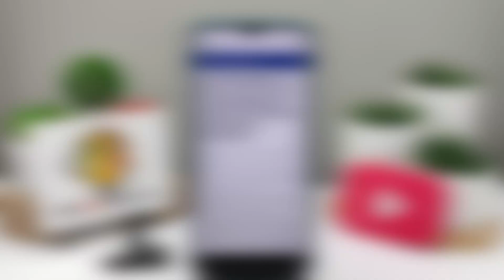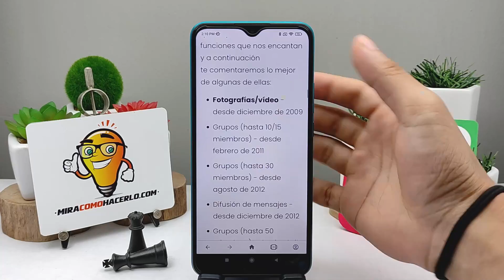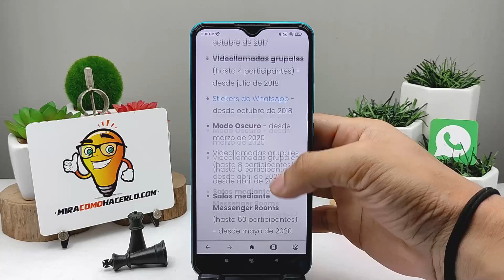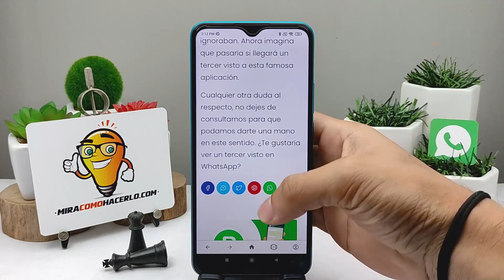¿Cuándo Llegará el Tercer Visto o 'Check' en WhatsApp para Notificar las Capturas de Pantalla?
En este video aprenderás Cuándo Llegará el Tercer Visto o 'Check' en WhatsApp para Notificar las Capturas de Pantalla o Descargas. En Mira Cómo Hacerlo encontrarás la información que estás buscando.